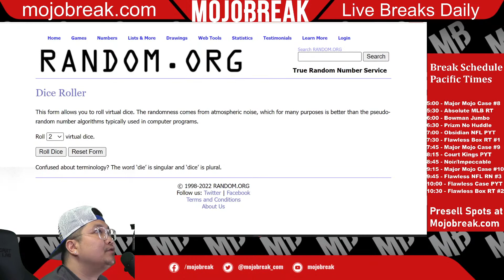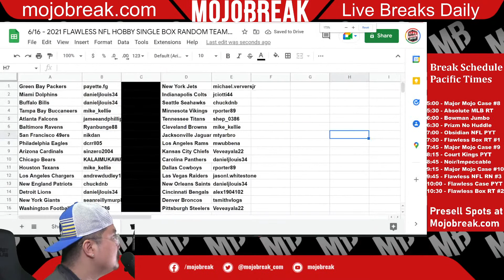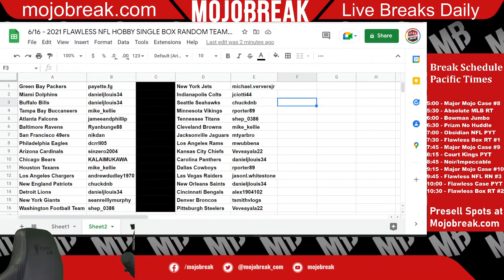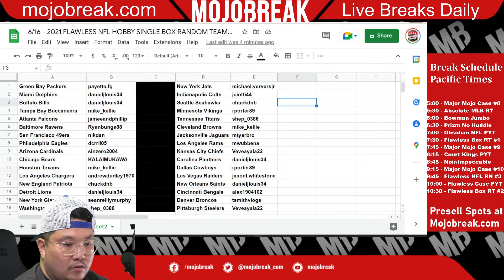Draw Results - 2021 Panini Flawless Football Hobby Box RT #2 - 06.16.22